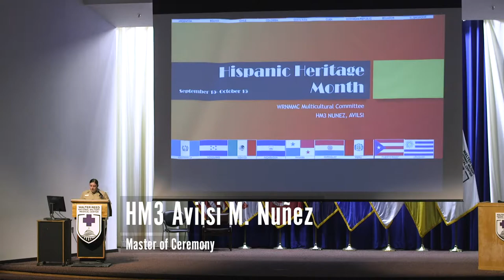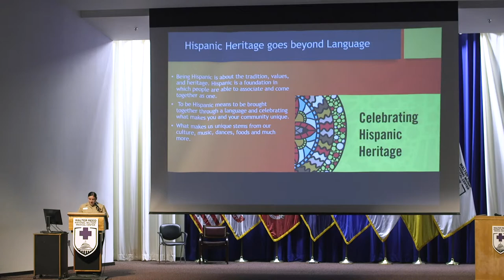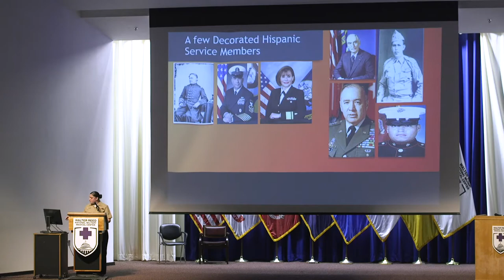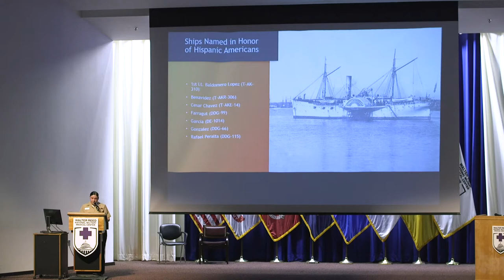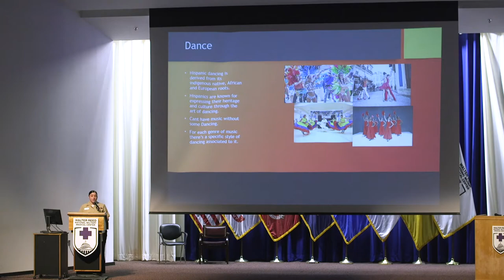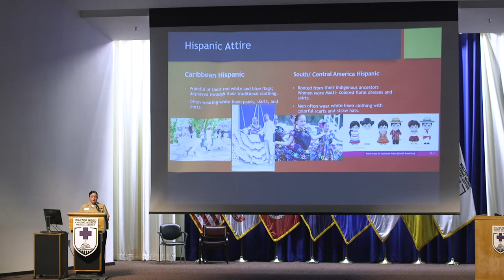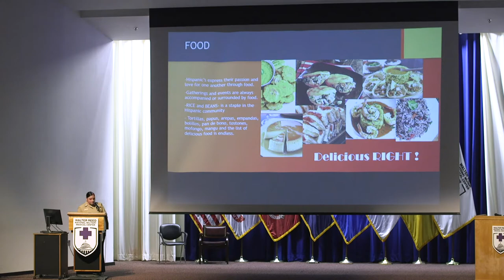WRNMMC Observes Hispanic Heritage Month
(Story - B.S. Little/Video - Ricardo Reyes, WRNMMC CC)

“I can think of no other time in my 23-year career when it has been more important to acknowledge, inform and celebrate the diversity of our nation and our military than right now,” said Army Col. (Dr.) Andrew Barr, Walter Reed National Military Medical Center (WRNMMC) director.
Barr shared his sentiments welcoming attendees to WRNMMC observance of National Hispanic Heritage Month Sept. 30 at the medical center.

“We are the most culturally-diverse country on the planet, and it is that variety of wisdom, experience, innovation and culture, coupled with our inherent freedoms, that makes us the greatest nation in the world,” Barr continued.

“The 6,300 individuals who comprise WRNMMC come from every culture, gender, religion, identity and ability to form one team united in the common mission of service to patients, families and each other to provide the highest quality, safest health care available through clinical, academic, research and administrative domains,” the WRNMMC director added.

“Each member of our team is equally important to that mission and must be acknowledged, respected and valued for their contribution,” Barr stated.
He added recognizing diversity is not enough. “We must continue our work toward complete inclusion of our diverse workforce and the opportunities afforded by our great nation, government and military.”

“It is through the purposeful listening of each other’s stories, and with open minds, that we gain greater knowledge of what it means to be Americans, and through that understanding, that we build a stronger nation,” Barr concluded.

Navy Capt. Ruben Acosta, WRNMMC’s director for Education Training and Research, also spoke at the observance. He said the U.S. Hispanic population reached 60.6 million in 2019, accounting for 18 percent of the nation’s population. Of this number, about 37 million are of Mexican origin, and those of Puerto Rican origins are the next largest group at 5.8 million.

“About 80 percent of Latinos living in the country are U.S. citizens.”
Acosta said as of June 2018, approximately 59,000 active and Reserve Sailors of Hispanic heritage serve in the U.S. Navy. He added 61 people of Hispanic heritage have been awarded the Medal of Honor – two Sailors, 13 Marines and 46 Soldiers.

“My mother and father were raised on the island of Puerto Rico,” Acosta continued. He shared that his father came to the mainland while still in high school and lived in Connecticut. “Despite working hard to learn English, he can remember being laughed at for his ascent.” He said his father improved his vocabulary by looking up words in the dictionary. His father went on to attend the University of Connecticut, earning a poetry prize during his sophomore year, and graduating with a 3.4 grade point average. Acosta’s father went on to earn a law degree, attending school at night while working a full-time job and having three children.
His mother came to the mainland at the age of 8 and was the first of her seven siblings to graduate from college. She also earned a master’s degree and became a high school teacher.

 “It is only by celebrating our diversity that we will begin to be able to recognize our strength that will enable us to conquer our future challenges,” Acosta concluded.

“Through the years, I have come to believe that we need to know our history so we can evaluate ourselves in the present while looking forward into the future,” said Army Maj. Edwin Gandia, chief of molecular pathology at WRNMMC and another speaker at the observance. He said Hispanics comprise about 16 percent of the total active duty military force, 14 percent of senior enlisted, 12 percent of warrant officers, 8 percent of all officers and 2 percent of general officers.

Hospital Corpsman 3rd Class Avilsi Nunez explained Hispanic Heritage Month is recognized from Sept. 15 to Oct. 15 because significant events impacting the Hispanic and Latino communities occurred between these dates. In 1821, five Hispanic countries --- Costa Rica, El Salvador, Guatemala, Honduras and Nicaragua -- all declared their independence between Sept. 15 and Oct. 15. Also, Mexico, Chile and Belize celebrate their independence days on Sept. 16, Sept. 18, and Sept. 21 respectively.

A member of WRNMMC Multicultural Committee, who sponsored the observance, Nunez said, “Hispanics have had a profound and positive influence on this country through their strong commitment to family, faith, hard work and service. They have enhanced and shaped our nation’s character and centuries-old traditions that reflect the multi-cultural and multi-ethnic customs of these communities.”